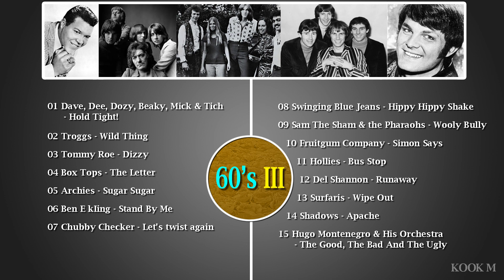Pop Songs By Year 3 - 60's 3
60's 3